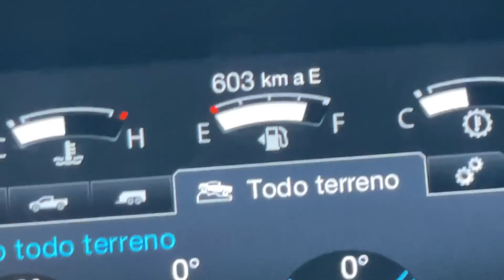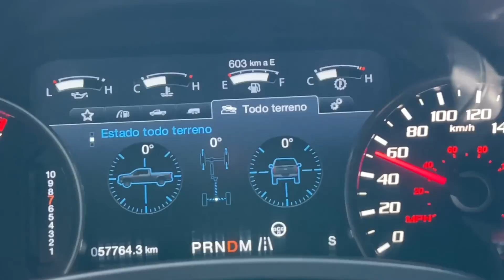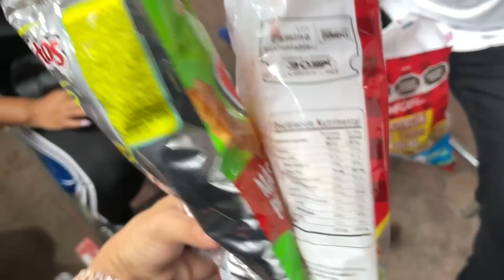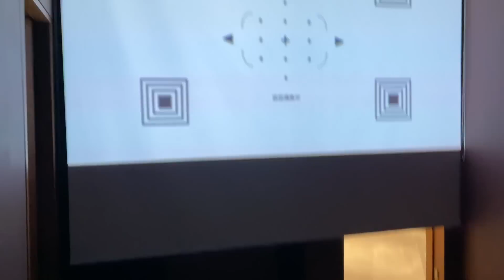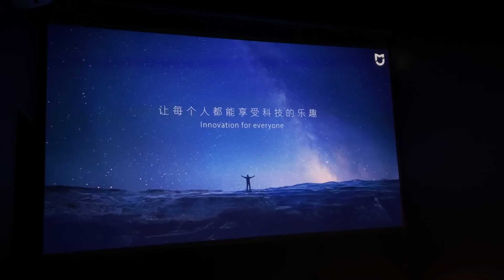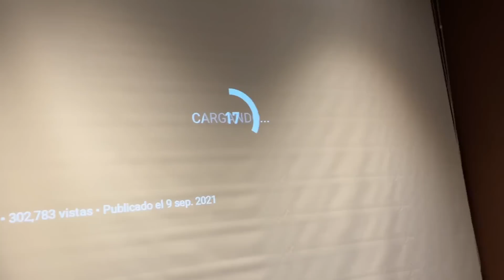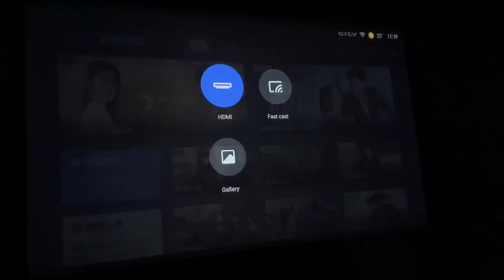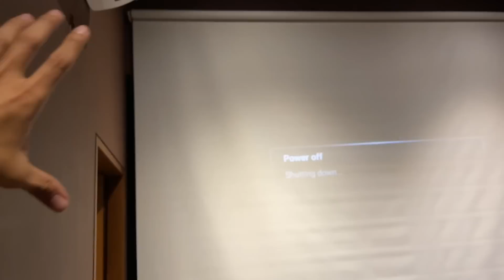COMIENZA EL DESARMADO DE MOTOR DE MI AMG GTS..😔 | ManuelRivera11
MI PÁGINA PARA ADQUIRIR MIS PRODUCTOS🧢

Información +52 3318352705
Instagram de las apuestas: